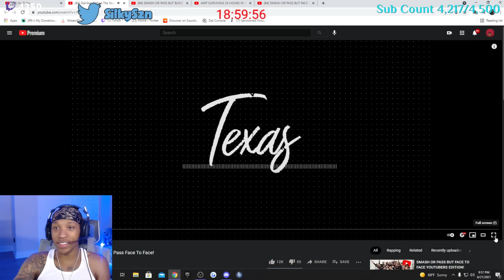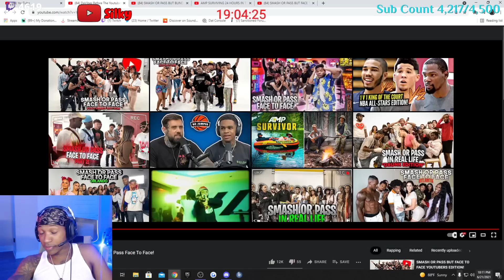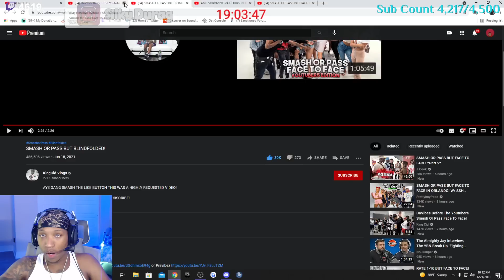Silky Reacts To King Cid DaVibes Before The Youtubers Smash Or Pass Face To Face!